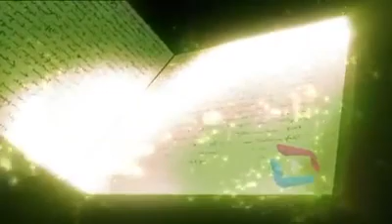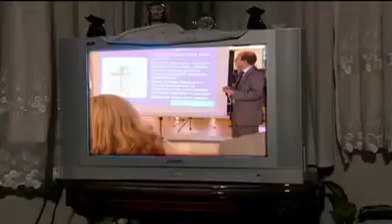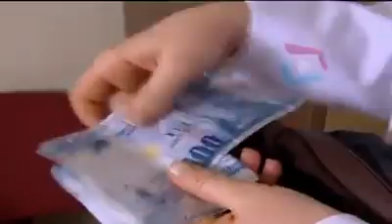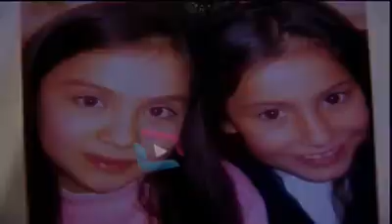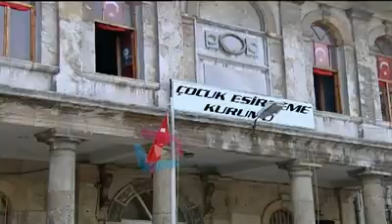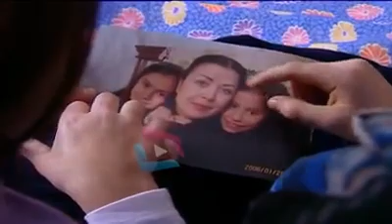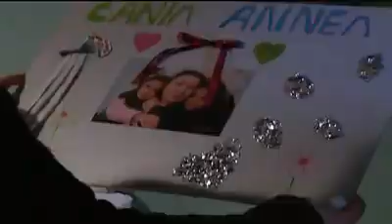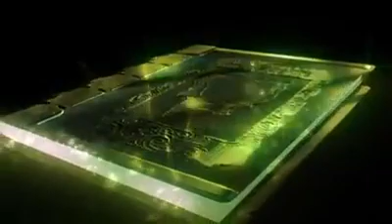Büyük Buluşma - Kızlarım Uğruna